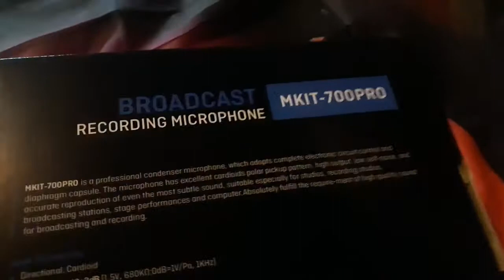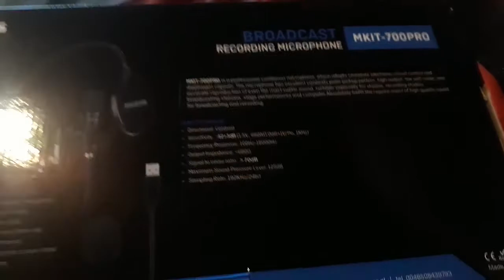Mikrofon MKIT-700 Pro recenzja